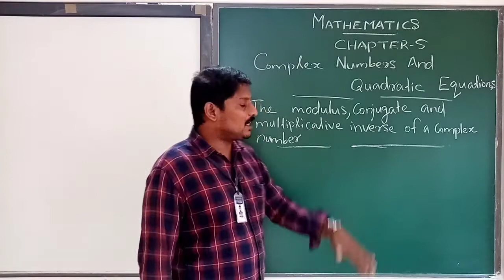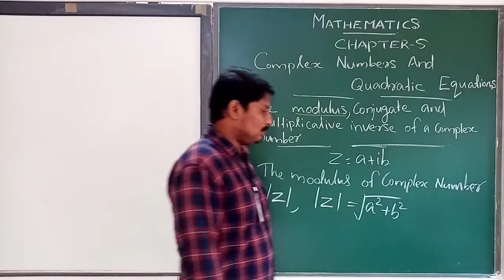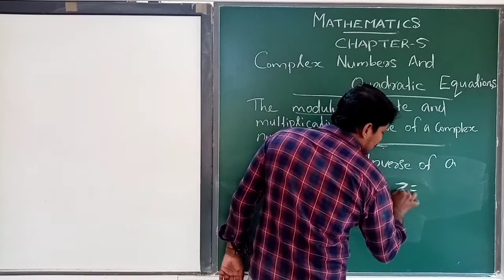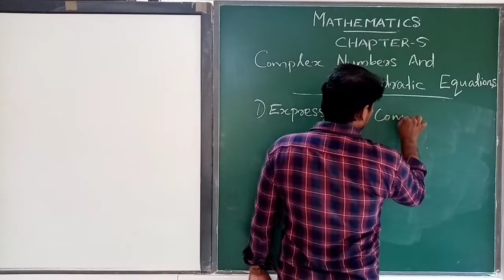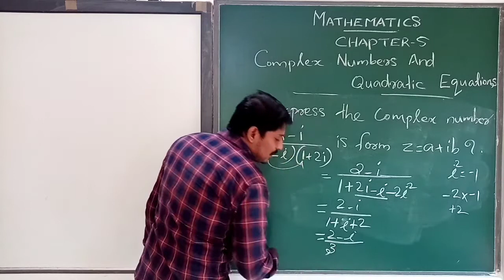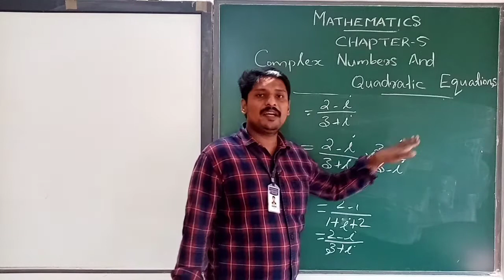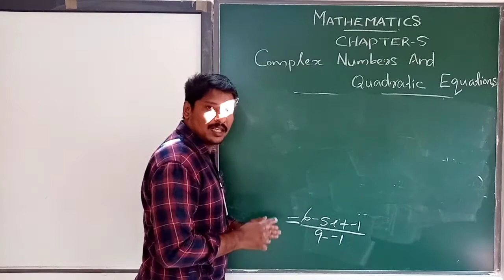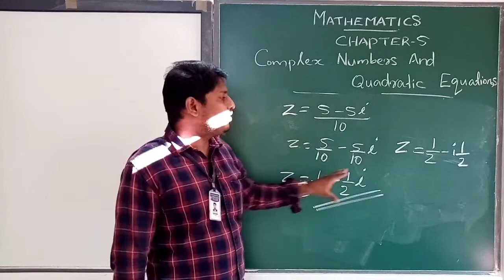plus one, complex numbers and Quadratic equations, modules, conjugate and multiplicative inverse